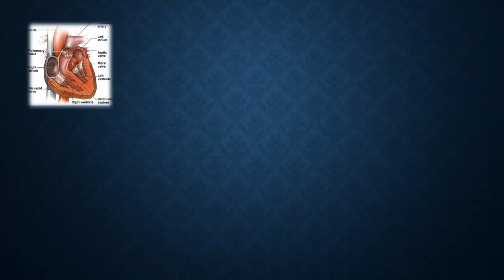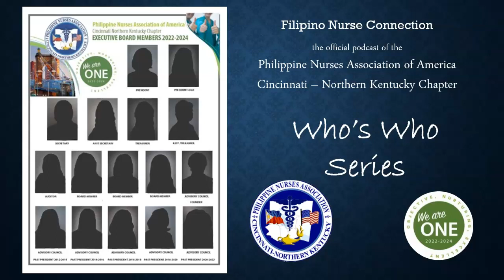PNA CIN-NKy Filipino Nurse Connection Podcast Intro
Learn about PNAA Cin-NKy the 47th chapter of the Philippine Nurses Association of America Inc. As the official professional non-profit organization of Filipino-American Nurses in Cincinnati, Ohio, and Northern Kentucky, PNA Cin-NKy will uphold the positive image and welfare of its constituent members; promote professional excellence and contribute to significant outcomes to healthcare and society.